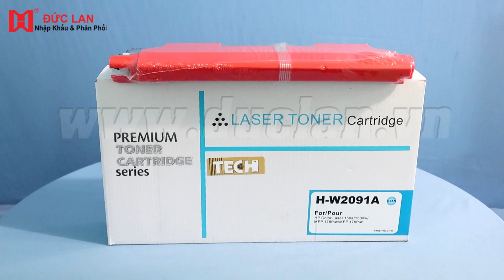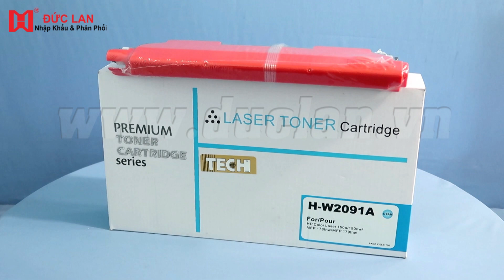Hộp mực màu Xanh W2091A - Dùng cho máy in màu HP Color Laser 150NW/ M178NW/ M179NW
Hộp mực màu Xanh W2091A - Dùng cho máy in màu HP Color Laser 150NW/ M178NW/ M179NW (Hàng nhập khẩu mới 100%)
Mã sản phẩm: 51740
Mã oem: HP119A
Mã khác: W2091A
Dùng cho máy: Hp
Xuất xứ: Trung Quốc
Loại mực in: Mực in Laser màu 119A (CÓ CHIP)
Mã mực hộp mực: W2091A Cyan (xanh)
Dùng cho máy:
HP Color Laser 150a, HP Color Laser 150nw,
HP Color Laser MFP 178nw, HP Color Laser MFP 179fnw
Số trang in tiêu chuẩn: Mực màu 700 trang, Mực Đen 1000 trang (với độ che phủ 5%)
Bảo hành: 06 tháng hoặc đến khi hết mực.
MÃ MÁY TƯƠNG THÍCH
Hp LaserJet Color
 HP Color Laser Pro M178nw
 HP Color Laser MFP 179fnw
 HP Color Laser 150a (4ZB94A)
 HP Color Laser 150NW (4ZB95A)
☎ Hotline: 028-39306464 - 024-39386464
📞 Hotline1: 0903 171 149 (Hạnh)
📞 Hotline2: 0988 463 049 (Mai)
📞 Hotline3: 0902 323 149 (Hà)
🏬 CÔNG TY TNHH MỘT THÀNH VIÊN ĐỨC LAN
Địa chỉ: 149 Võ Văn Tần, Phường Võ Thị Sáu, Quận 3, TP.HCM
🏭 KHO HÀNG QUẬN 2
Địa chỉ: 417/9 Nguyễn Thị Định, P. Cát Lái, Q.2, TP.HCM
Địa chỉ: 73 Hoàng Văn Thái, Phường Khương Trung, Quận Thanh Xuân, Hà Nội.